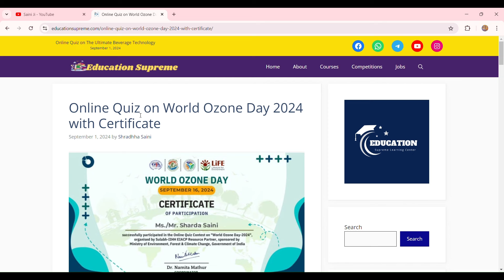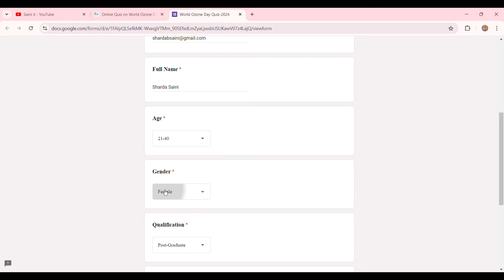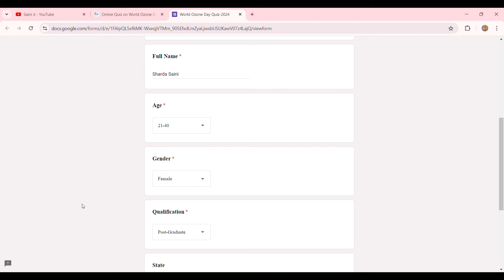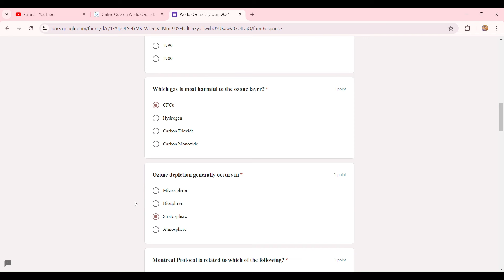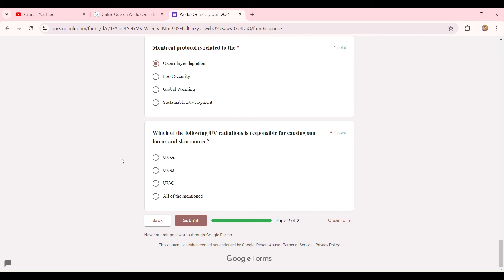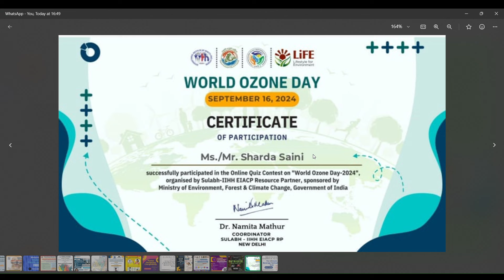Free Online Quiz Contest World Ozone Day with Certificate | World Ozone Day 2024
⭐ National Online Quiz Competition on "Fizz and Sip" -The Ultimate Beverage Technology, Win Cash Prizes and Certificates

world ozone day quiz
Ozone day quiz competition
Ozone day quiz in english
world ozone day
International ozone day quiz
online quiz certificate
ozone day
online quiz
online quiz free certificate
ozone day quiz certificate
ozone day quiz 2020
online quiz competition today
online quiz competition for prizes
ozone quiz
online quiz competition world Ozone Day 2024
ozone day quiz contest
Ozone day quiz questions and answers in english
Free Online certificate
Free Certificate
Online certification
Certificate
Free
Quiz
Ozone
Quizzes

Thanks & Regards :
@Sharda Saini